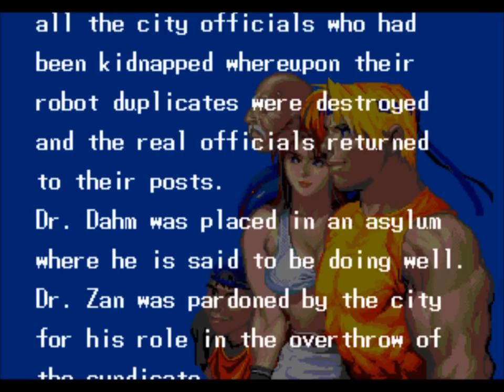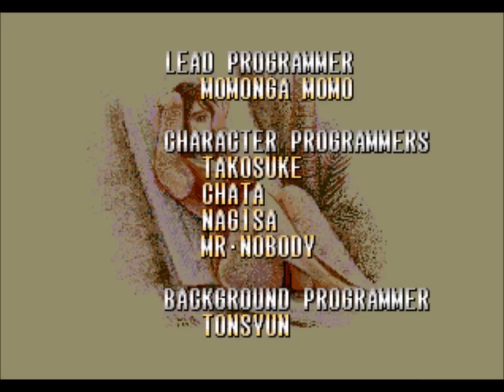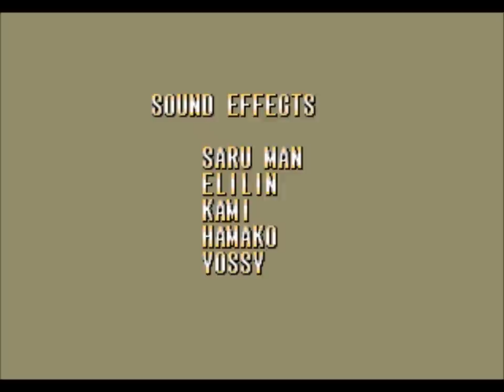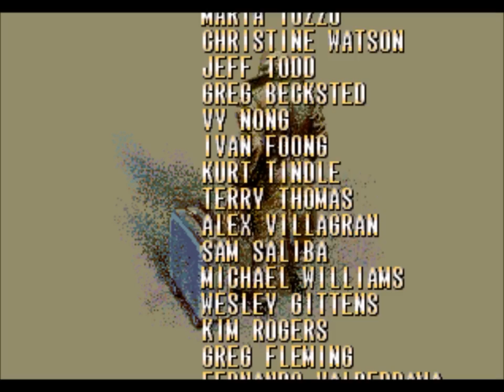Streets of Rage 3 - Blaze Run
SEGA Genesis
American (US) Version
Started with 1 life on Hard
Played as Blaze
No Continues Used

Over 100k views!
Over 400 likes!

ATTENTION: I would recommend having annotations turned on for this video. They contain video skips that you may want to use.

It seems starting with 3 lives was not enough for me. Now, I know, I'm playing this game again, but this time I not only started with 1 life. I also picked another character, Blaze. Her specialty is throwing and slamming enemies, but she also has some attacks with nice range. There's also a glitch you can do with a sword (Which I will be showing you, of course) so that you don't waste its durability.
At first, I didn't like using this character, probably because her punching is a bit slow. But, it's better to focus more on throwing or slamming. Her jump kick also helps quite a bit.

UPDATE: Be sure to check out the second Blaze Run video for Streets of Rage 3: